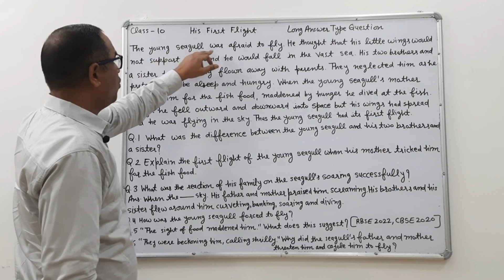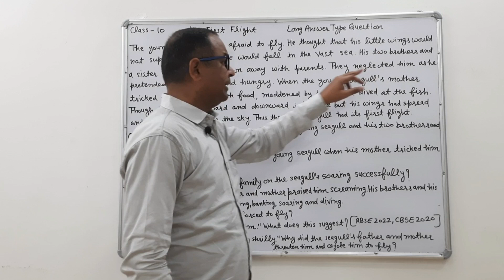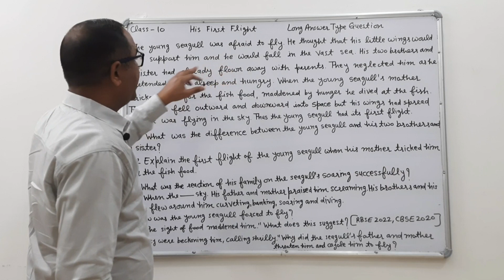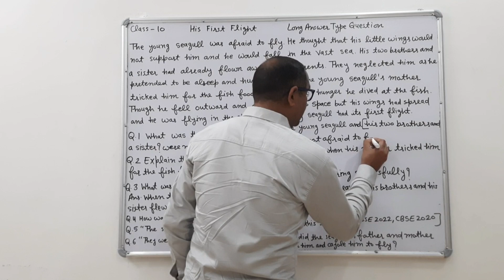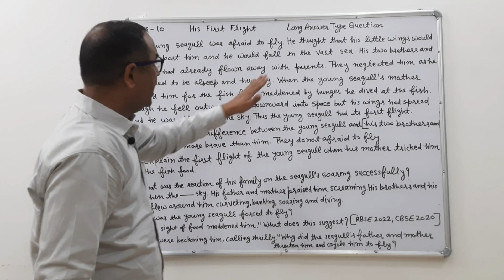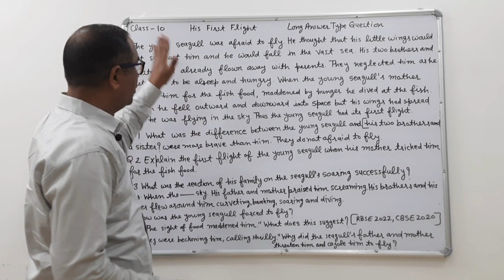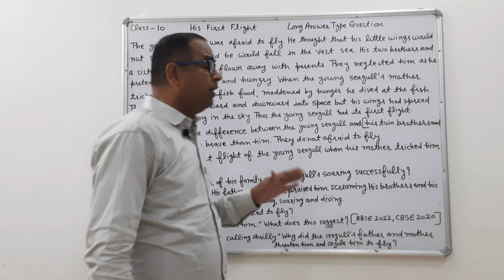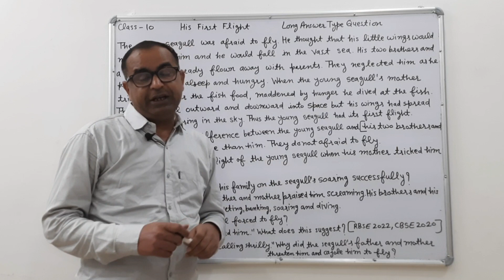His first flight class 10 most important questions ● first flight class 10 most important questions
Class 10 first flight book most important questions 2024
Cbse class 10 English most important questions 2024
Rbse class 10 English most important questions
Rajasthan board Class-10 English most important questions
Rbse class 10 pyq
Rajasthan board Class-10 most questions 2024
Rbse class 10 English most important questions 2024
First Flight class 10 most important questions
His first flight class 10 most important questions
rbse10thenglish
You can download pdf from our